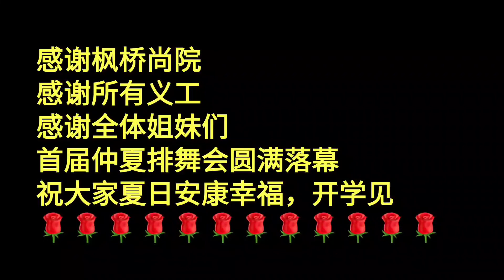Fengqiao Shangyuan 2022 Midsummer LD Party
Combined clips of 29 dances and pictures taken at the school year end party of 2021,  for Fengqiao Shangyuan Line Dance Program, Kunming Yunnan China.